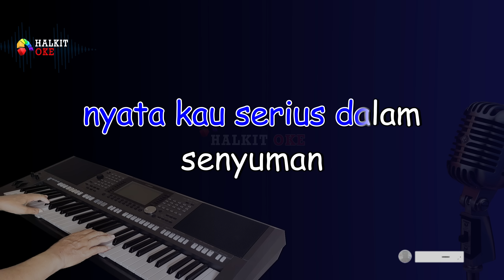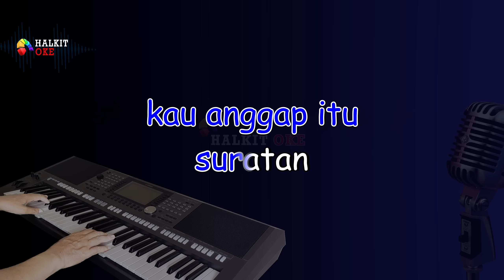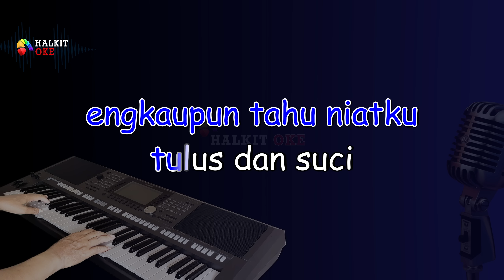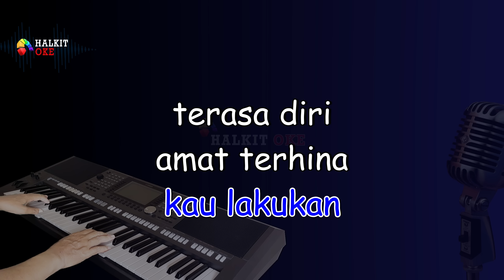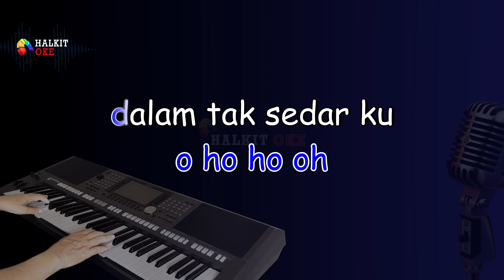GERIMIS MENGUNDANG KARAOKE || SLAM || NADA PRIA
GERIMIS MENGUNDANG
SLAM
Song Writer : Saari Amri

Terima kasih atas supportnya. Jika berkenan berbagi untuk memberikan "Gift" dengan ikhlas untuk Channel ini bisa klik tombol "Terima kasih" di bawah video yach...😊

Jangan lupa Comment, Like dan Share yach... aktifkan lonceng nya untuk update lagu - lagu terbaru..

Lirik GERIMIS MENGUNDANG
 Slam

ku sangkakan panas berpanjangan
rupanya gerimis rupanya gerimis
mengundang a~ ha~ ha~
dalam tak sedar ku kebasahan

pernah juga kau pinta perpisahan
aku sangkakan itu hanyalah
gurauan a~ ha~ ha~
nyata kau serius dalam senyuman

bukan sekejap denganmu
bukan mainan hasratku
engkau pun tahu niatku
tulus dan suci
senang benar kau ucapkan
kau anggap itu suratan
sikit pun riak wajahmu
tiada terkilan

hanya aku separuh nyawa
menahan sebak di dada
sedangkan kau bersahaja
berlalu tanpa kata
terasa diri amat terhina
kau lakukan
kau lakukan

sia sia ku korban selama ini
jika kasihku jika hatiku
kau guris o ho ho oh
dalam tak sedar ku menangis